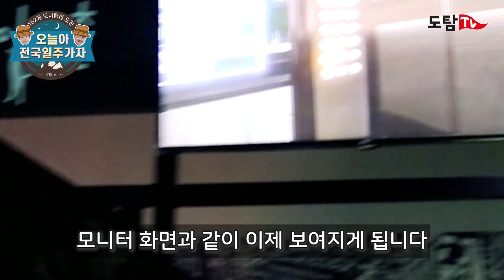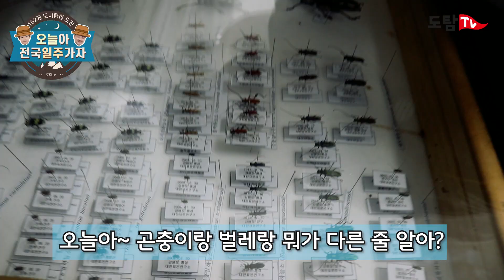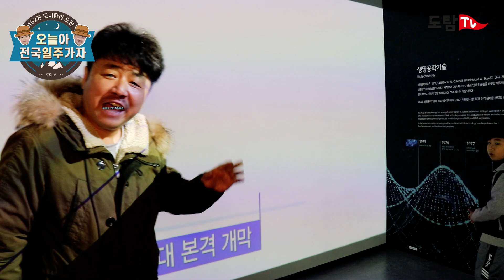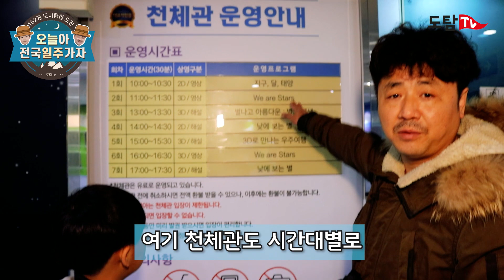재미있는 과학체험이 가득한 대전국립중앙과학관, 아이와 가볼만한곳 추천하는 국내여행 브이로그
초등학교 3학년 조오늘과 45세 아빠 조일주의 전국일주 도전.
오늘아, 전국일주 가자!
아이와 가볼 만한 곳, 국내여행지를 직접 다녀오고 추천합니다
여행 정보뿐만 아니라 오늘이와 아빠의 유쾌한 만담 보는 재미도 쏠쏠~

도시탐험대가 과학의 도시 대전에서 국립중앙과학관을 다녀왔어요!
과학의 도시답게, 국립답게 엄청난 규모와 시설을 자랑하는 국립 중앙과학관~

창의나래관, 미래기술관, 자기부상열차, 천체관, 과학기술관 등
시간이 모자라서 다 둘러보기 어려웠지만,
볼거리와 체험거리가 너무 많아 봄방학을 맞이해서
아이와 가볼 만한 곳으로 강추합니다!

이번 주말에 뭐하지? 고민된다면!?
오늘이 가족의 국내여행 브이로그.

도시탐험대가 궁금하시다면?

내몸탐험대가 궁금하시다면?

구독은 오늘이와 아빠에게 큰 힘이 됩니다^^

도시탐험대 국내편에 나오는 대한민국 도시는 162개.
일주일에 한 번 주말여행을 가도 3년.
가볼만한 곳! 모두 여행하는 그날까지~